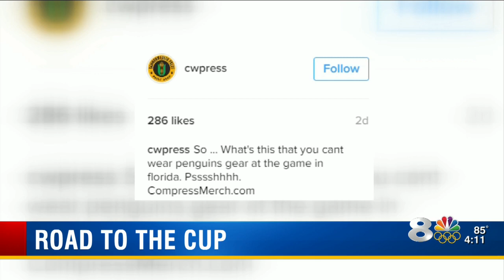Pittsburgh fans may have found way around Amalie dress code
Some fans of the Pittsburgh Penguins have thought up a crafty way to skirt around Amalie Arena's dress code.